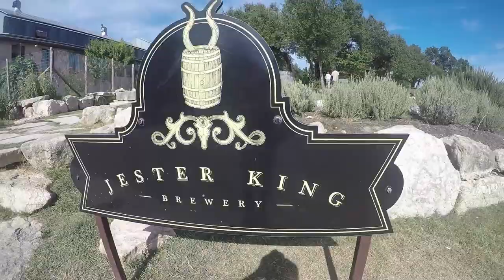2017 Austin Summer Daze... Just Another Weekend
San Marcos River Float, Mini Golf, Party Barge, Blue Hole, Lake Travis, Pool Partying